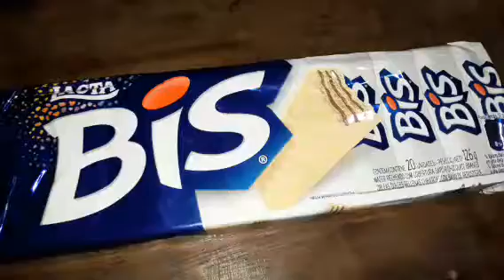Tapioca com Queijo e mais...